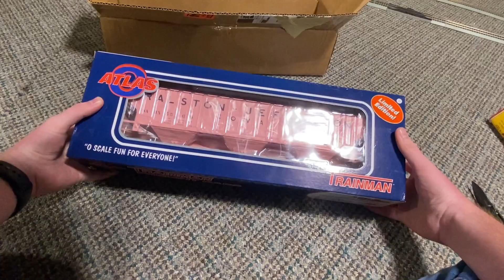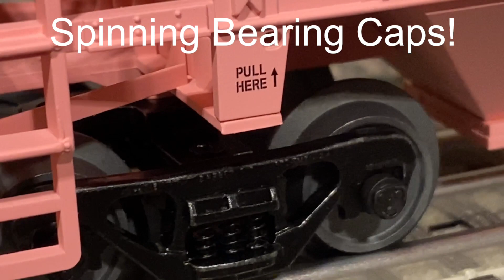Atlas O Trainman Line Custom Run Grain Car! Unboxing!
Hey, if anyone has any questions about these just ask in the comments and I will respond quickly!  After I found out how good the quality was, I ordered another group of them, and I will post that unboxing video when I get It ready in a week or two.